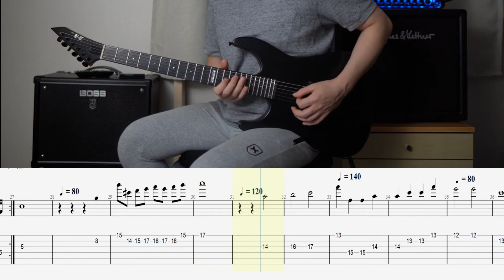【Guitar Cover（TAB譜付き）】ドラゴンクエスト 序曲 /Dragon Quest Overture March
🔽使用機材｜Instrument used
・Effector

🔽ドラゴンクエストのギタースコアを探す↓↓↓

🔽ドラゴンクエストのサウンドトラックを探す↓↓↓

・180,000本以上の動画が見放題
・31日間無料でお試し